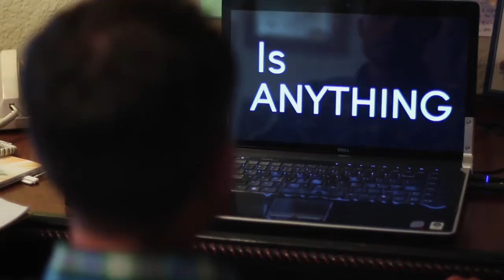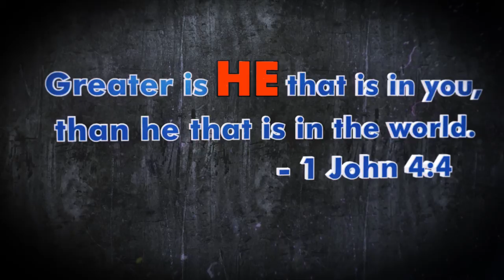Continuous Worship Conference 2014 "Greater Than"